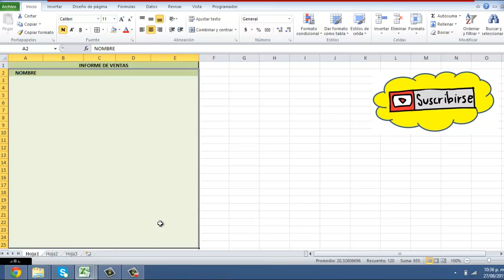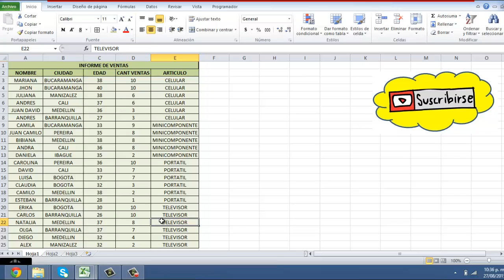😱 Como ORDENAR DATOS en excel con VARIOS CRITERIOS 🔤🔢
Sabes como ordenar datos en excel con varios criterios y/o como ordenar base de datos en excel con varias columnas y criterios. Entre ellos como ordenar de menor a mayor números en excel, como ordenar alfabéticamente en excel, como ordenar por fechas en excel, entre otros.